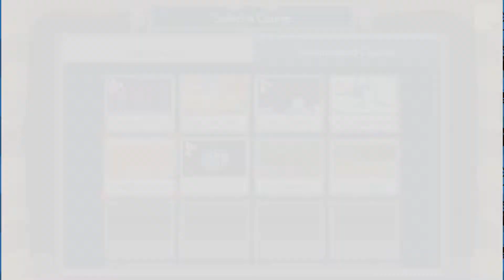SUPER MARIO LAND?!?! | Super Mario Maker 2 Part 15 | Bottles and Pete play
SEND US YOUR LEVELS!!! WE WILL BEAT THEM!!!

In this episode of Super Mario Maker 2, we continue to play levels by our friend Shaze64 such as:

The Tomb of King Bowser: HJ3-8CD-GPF
Horror Manor: H2V-T6K-1CG
Companion Shell: X2H-CP1-JBG
Super Mario Maker 2[a] is a side-scrolling platform game and game creation system developed and published by Nintendo for the Nintendo Switch home video game console. It is the sequel to Super Mario Maker, and it was released worldwide on June 28, 2019. The gameplay is largely retained from that of its predecessor, in which players create their own custom courses using assets from various games across the Super Mario franchise and share them online. Super Mario Maker 2 introduces new features and course assets, including a new course style and assets based on Super Mario 3D World.